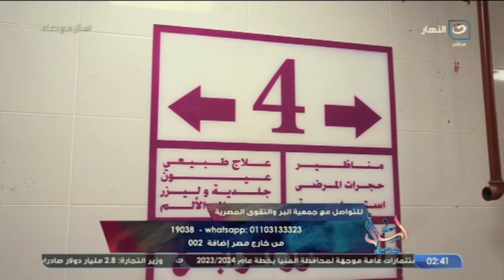اسال مع دعاء | اجعل الخير طريقك إلى الجنة - فقرة البر والتقوى مع الشيخ عبد السلام عبد المنصف